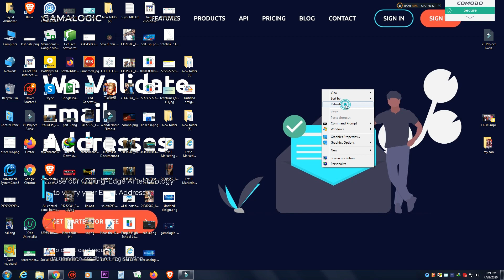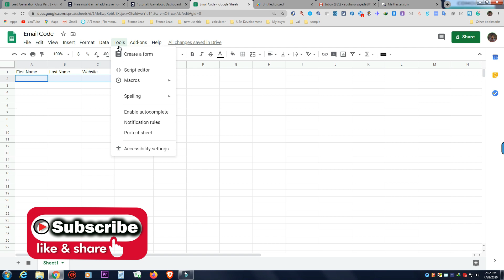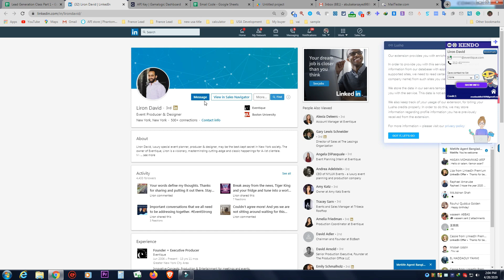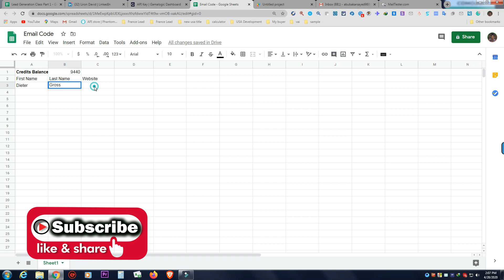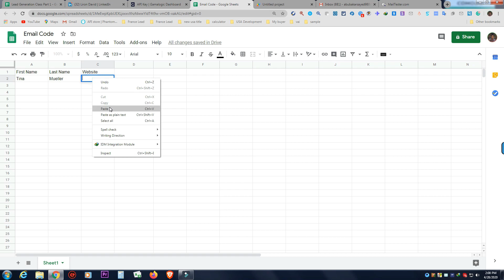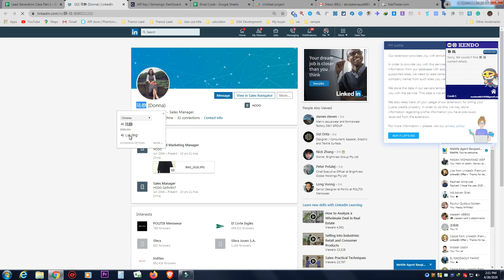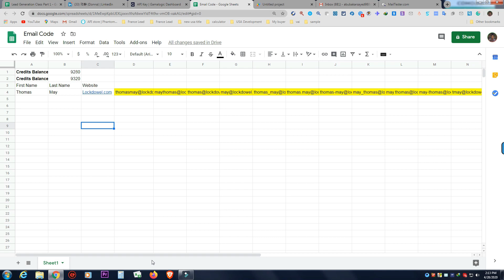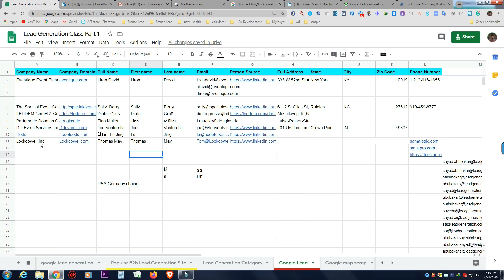How to Find Anyone's Email Address/Free Email Finder API Key 2020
Some Keywords:

buy email list
clean email list
target email
email list
email list verify
email list free

I am a Lead Generation Specialist and made this video to demonstrate some process of how to do lead generation and sales lead generation, and how to find email address for the targeted prospects for cold email campaigns.